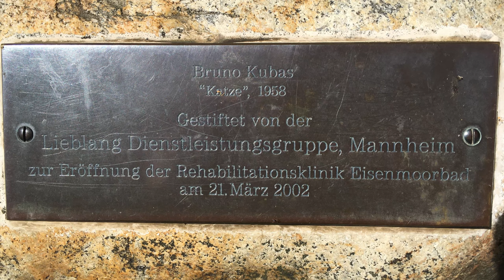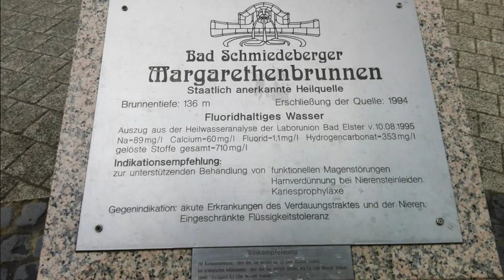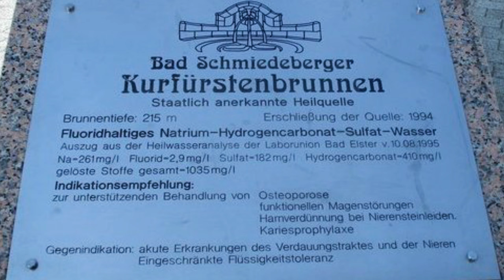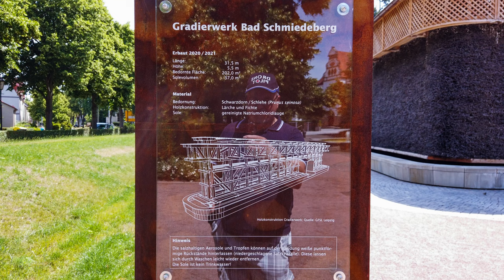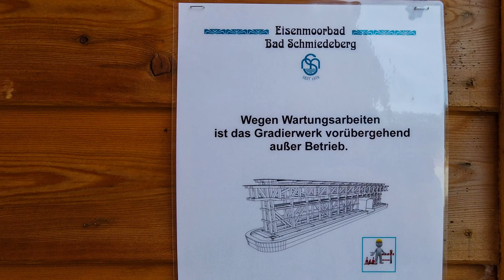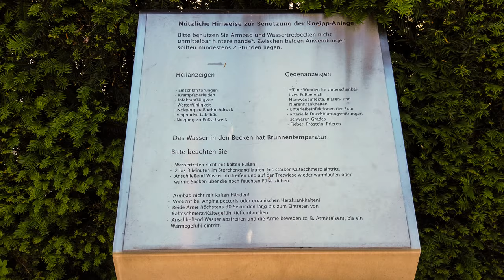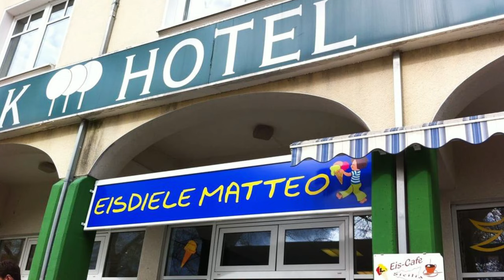KURSTADT BAD SCHMIEDEBERG - 2022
Teil 2 : Bad Schmiedeberg - Margarethenbrunnen + Schwanenteich +

Teil 3 : Bad Schmiedeberg - Kleine Tour durch die Stadt ( Altstadt )

Willkommen im staatlich anerkannten Moor-, Mineral- und Kneippheilbad Bad Schmiedeberg.
Es können auch Kuren als ambulante Rehabilitation bei einer bestehenden Erkrankung oder als ambulante Vorsorgeleistung zur Gesundheitsvorsorge durchgeführt werden.
Als einzige Stadt Deutschlands trägt Bad Schmiedeberg den dreifachen Prädikatstitel „Staatlich anerkanntes Moor-, Mineral- und Kneippheilbad“.
Die drei Heilwässer aus dem Margarethenbrunnen, dem Kurfürstenbrunnen und dem Moritz-Hauswald-Brunnen sind in ihrer Zusammensetzung und damit auch Wirkung unterschiedlich.

Gradierwerk:
Herzstück ist das Gradierwerk, das am 11. September 2021 eingeweiht wurde.
Das Gradierwerk befindet sich in der Nähe des Schwanenteiches.
Die Anlage ist 38,5 m lang und 5,5 m hoch und passt sich hervorragend in die bestehende Landschaft ein. Die Verrieselung von Sole mittels aufgeschichtetem Schwarzdorn in einem Gradierwerk schafft eine einzigartige salzhaltige Luft, die insbesondere bei Erkrankungen der Atemwege und der Haut sehr wirkungsvoll ist.

Schwanenteich:
Im Schwanenteich tummeln sich Karpfen, Schleien, Barsche aber auch  Zander.
Einmal im Jahr ist das große Abfischen durch die Anglerfreunde Bad Schmiedeberg.
Zwei- bis dreijährige Karpfen werden für Topf und Pfanne angeboten.
Die Riesenexemplare wandern zurück in den Teich. Ihre Showeffekt-Größe sichert ihnen das Überleben.
Fische, die nicht sofort für die heimische Küche gebraucht werden, setzt der Anglerverein in die von ihm betreuten Anglergewässer um.

Lovestory in Bad Schmiedeberg:
Gans Berta und Trauerschwan sind unzertrennlich !
Bad Schmiedeberg - Ungewöhnliche Liebe im Schwanenteich: Gans Berta und die namenlose Trauerschwänin sind in Bad Schmiedeberg ein unzertrennliches Paar.

COURSE TOWN BAD SCHMIEDEBERG
Small town in old new splendor:

Welcome to the state-approved moor, mineral and Kneipp spa Bad Schmiedeberg.
Cures can also be carried out as outpatient rehabilitation for an existing illness or as outpatient preventive healthcare.
Bad Schmiedeberg is the only town in Germany to bear the triple title of “State-approved moor, mineral and Kneipp spa”.
The three healing waters from the Margarethenbrunnen, the Kurfürstenbrunnen and the Moritz-Hauswald-Brunnen are different in their composition and thus their effect.

graduation tower:
The centerpiece is the graduation tower, which was inaugurated on September 11, 2021.
The graduation house is located near the swan pond.
The system is 38.5 m long and 5.5 m high and fits perfectly into the existing landscape. The trickling of brine by means of stacked blackthorn in a graduation works creates a unique salty air, which is particularly effective for diseases of the respiratory tract and skin.

swan pond:
Carp, tench, perch and also zander cavort in the swan pond.
Once a year there is a big catch of fish by the Anglerfreunde Bad Schmiedeberg.
Two to three year old carp are offered for pot and pan.
The giant specimens migrate back into the pond. Their show effect size ensures their survival.
Fish that are not immediately needed for the local kitchen are put into the fishing waters it looks after by the fishing club.

Love story in Bad Schmiedeberg:
Berta the goose and the black swan are inseparable!
Bad Schmiedeberg - Unusual love in the swan pond: Goose Berta and the nameless mourning swan are an inseparable couple in Bad Schmiedeberg.

🎵 Track 1 Info: Ronald Kah - RiVAldi - Save The Earth (Pop Keys Vers.)
🎵 Track 2 Info: Ronald Kah - Crying Garden (Guitar)
🎵 Track 3 Info: Ronald Kah - Eine kleine Frühlingsmelodie
🎵 Track 4 Info: Ronald Kah - Through Your Eyes [Chillout]
🎵 Track 5 Info: Ronald Kah - Sommerabend im Park [Guitar]
🎵 Track 6 Info: Ronald Kah - When The Sun [Guitar Improvisation]